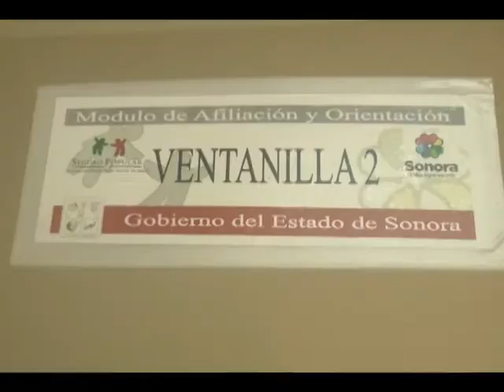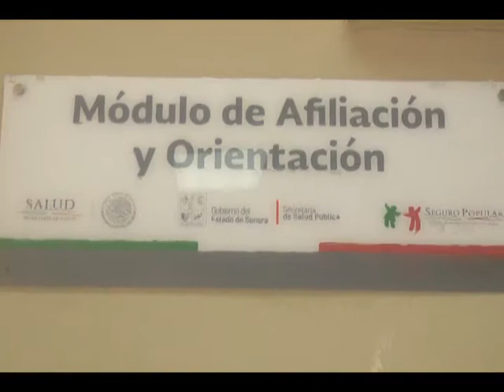En proceso de renovación los afiliados al seguro popular durante el 2016